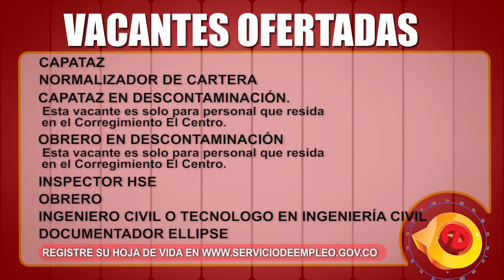vacantes Centro de Empleo de Barrancabermeja 22 de abril de 2015